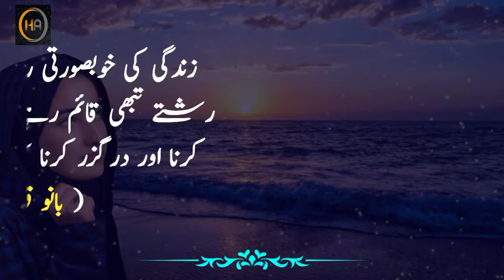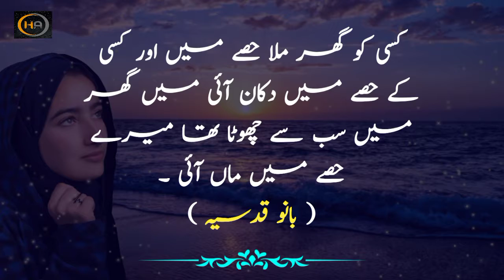Kisi Rishte Ko Kitni Bhi Mohabbat Se Bandha Jaye Lakin Agar || Haseen Aqwal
In today's video we will tell you that the grip of relationship can be tied to this is a if this is a you love is gone Watch till my video to many more golden Quotes.